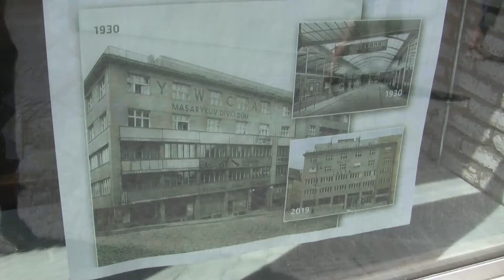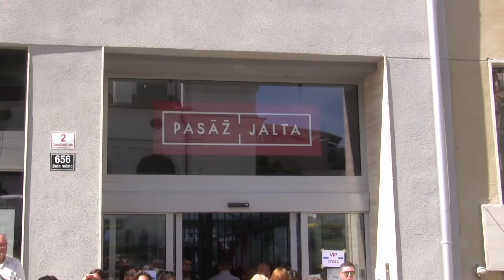Jalta v centru Brna opět ožívá.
Palác a pasáž Jalta v centru Brna znovu po letech ožívá. Ve středu  odpoledne   proběhlo jeho slavnostní otevření za účasti  hejtmana JM, majitelů i dalších hostů. Zazpíval také Michal David a "Darinka", která přijela v nových teplákách...